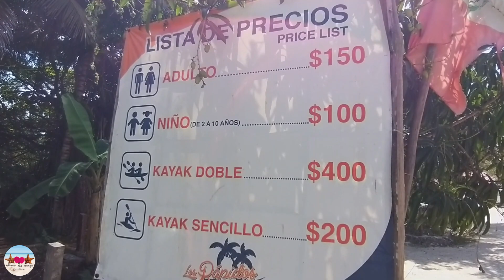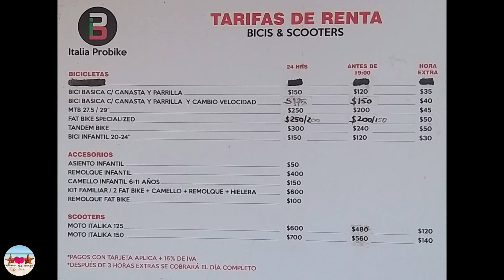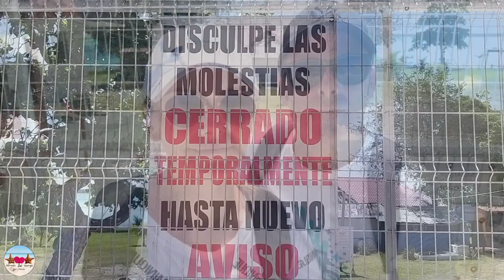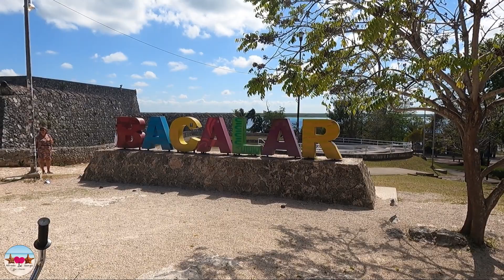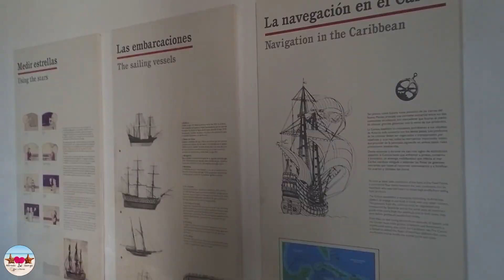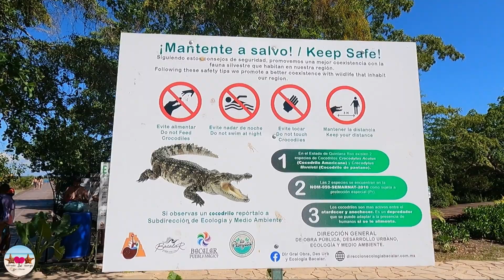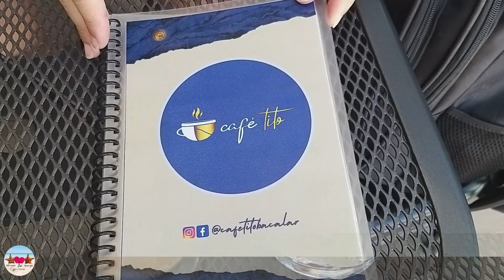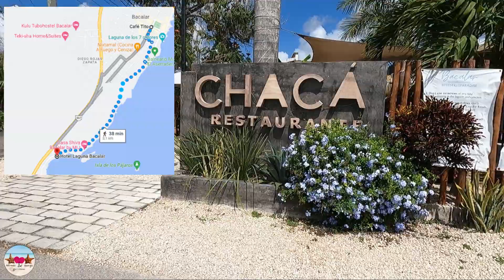⭐Bacalar⭐ Guida completa 2023 - cosa vedere - prezzi - tour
La laguna di Bacalar è il caribe messicano di acqua dolce.
Chiamata la laguna dei 7 colori è un intermedio imperdibile del nostro viaggio lungo 4 mesi alla scoperta della Penisola dello Yucatan.
Ci siamo stati per 3 giorni perchè i posti da visitare sono tantissimi!

Altre informazioni le trovi sul nostro sito nella sezione Tour in Messico/articolo Bacalar qui 👇

Posizioni:
🔴 Stazionamento ADO Bacalar

Mahahual